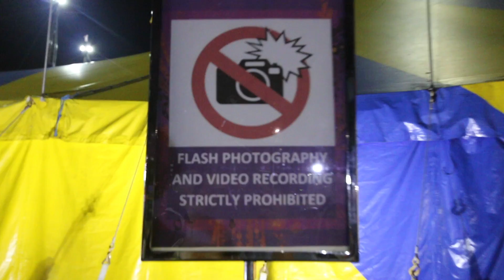HOW TO VLOG WHEN YOU CAN'T TALK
SEASON 2 VLOG 004 - HOW TO VLOG WHEN YOU CAN'T TALK

SHOT ON:
Fav drone, DJI Mavic Pro
Main vlog cam, Canon 70D
70D Lens, Canon EF 10-22mm
Vlogging tripod for 70D
Main mic, Rode VideoMicro
Sidekick cam, CanonG7 X Mark II
Mini tripod for G7X
Main cam, Canon 6D Mark II
6D Versatile Lens, Canon 24-105mm
6D Long Lens, Canon 70-200mm
Other mic, Rode VideoMic
Sidekick’s sidekick, iPhone 8 Plus

MY FAV ACCESSORIES:
Main monopod
Handier monopod
Bose QC35
Bose SoundTrue Ultra in-ear headphones
Plantronics Backbeat FIT
Cam Backpack, Nat Geo

LAPTOP ACCESSORIES:
Hootoo USB-C Hub with 100w charging
Western Digital SSD 1TB